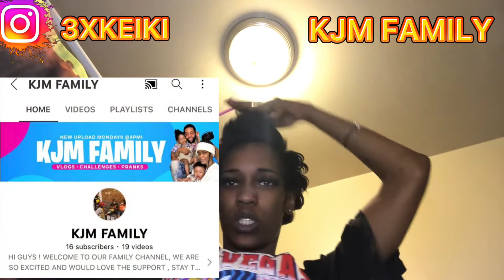My hair Transformation vlog! I cut my hair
i can't believe i have short hair now , super short curly hair ... HI EVERYONE ❣️ WELCOME TO KJM FAMILY CHANNEL vlogs ✨ IN THIS VIDEO YOU'LL SEE MY NEW HAIRCUT !!

OTHER POST VIDEOS

3XKeiki
_Thatmanisamazing_